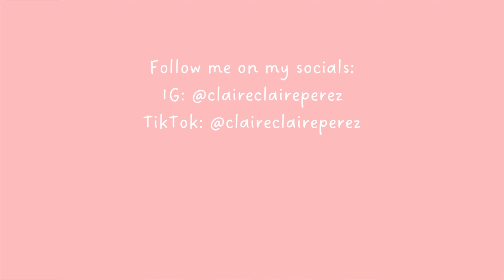CLOSET TOUR on Laundry Day! | Vlogmas Day 27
It is laundry day!